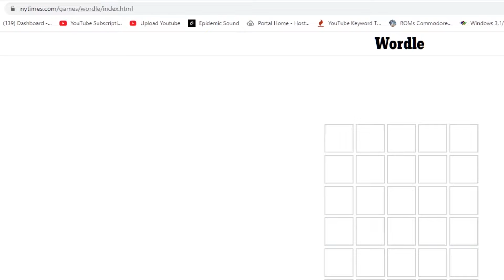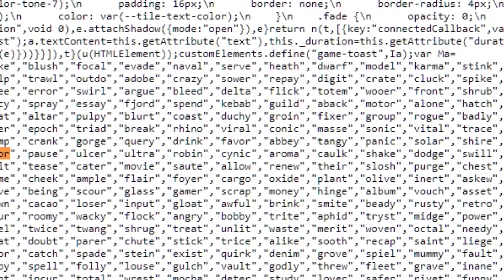How to BEAT WORDLE every time! Cheat the system, WIN Wordle!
Heya! Here's how to BEAT Wordle EVERY time. We cheat the system to win the game. Exploit the Wordle game code to discover the daily answers. What's the best lead off word for Wordle? Who cares with this tutorial! The best Wordle starting word doesn't matter when you know the secret to beating Wordle.

LosWilko

Zachary

Thanks to Channel Members:

Connie C

Equipment:
32GB RAM
GeForce 1070 GTX 8gb
GeForce Experience and/or OBS (recording)
Premiere Elements 2015 (editing)
SSD/HDD for playing/recording
Keyboard/mouse for playing (sometimes controller)